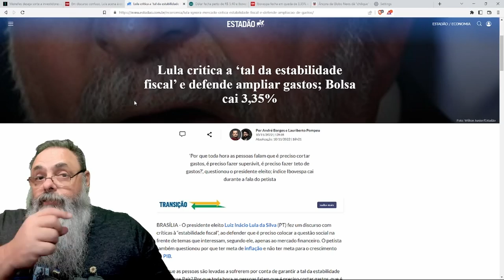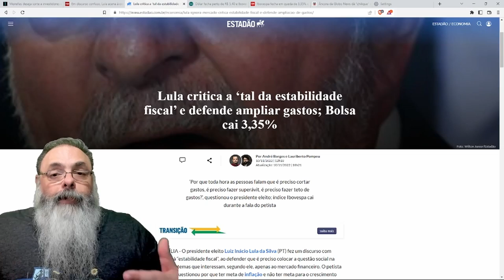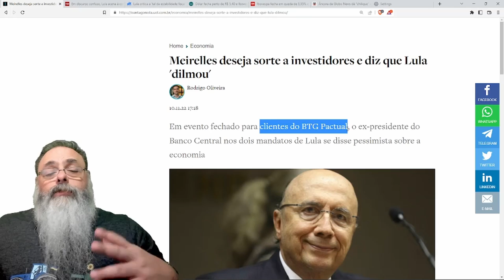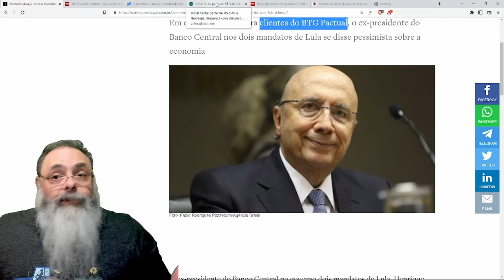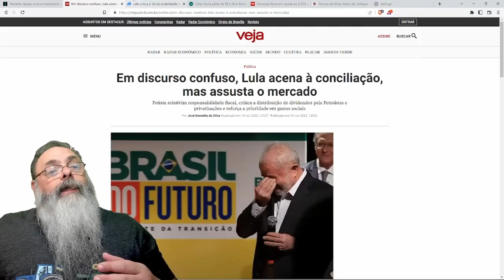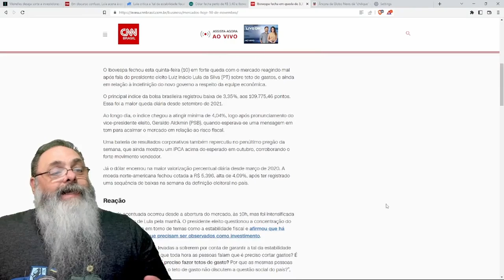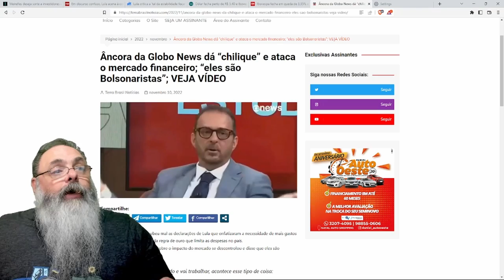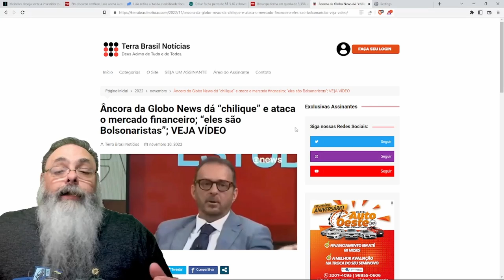MEIRELLES diz que LULA "DILMOU" e deseja BOA SORTE a INVESTIDORES após LULA falar sobre fim do TETO